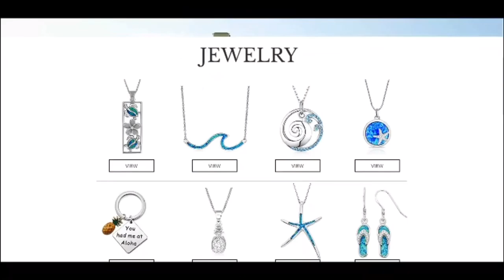Hawaiian Jewelry Review ( Custom Jewelry )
Aloha In this video you will see the top Hawaiian Jewelry promoted by Team Aloha Design Co. If you would like to buy or see more details  just simply click the link below - Mahalo